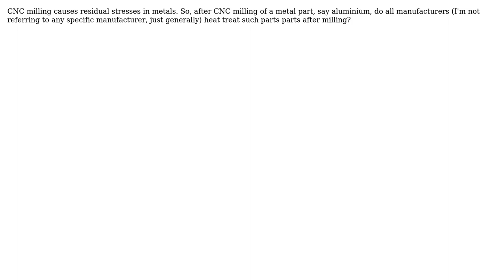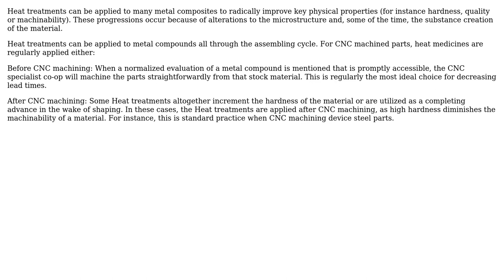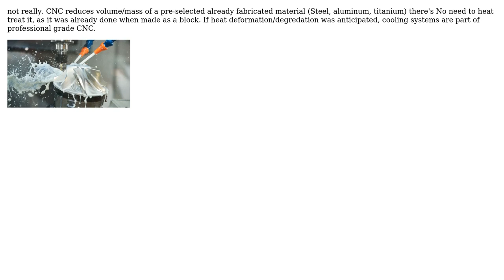Engineering: Is CNC milling on metals always followed by heat treatment? (3 Solutions!!)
Engineering: Is CNC milling on metals always followed by heat treatment?

With thanks & praise to God, and with thanks to the many people who have made this project possible! | Content (except music & images) licensed under CC BY-SA | Music | Images & others | With thanks to user Ron user pencerw user NGrimberg user LazyReader user hazzey and the Stack Exchange Network Trademarks are property of their respective owners. You are responsible for your own actions.